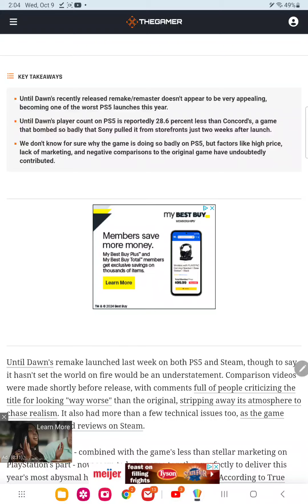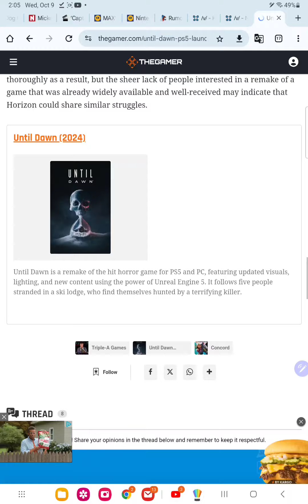until dawn is a massive failure